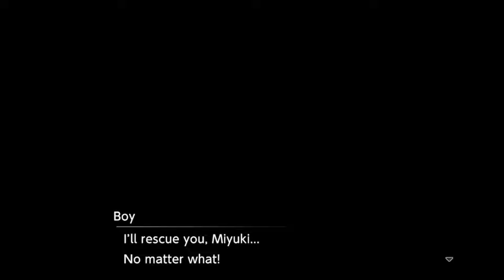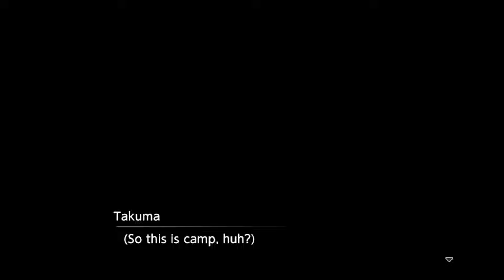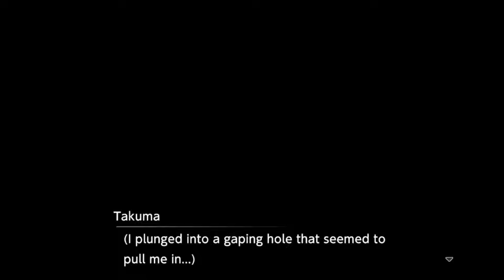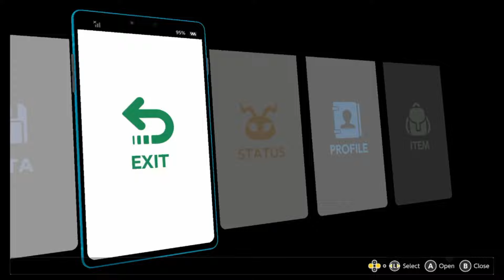Digimon Survive: First Hour on Switch (Gameplay)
Digimon Survive: First Hour (Switch, PS4, XOne PC)
The title says it all. We finally got this damn game after its initial delay in 2019. Digimon Survive is supposed to be released on 7/29/22, but I got my copy early in the mail... Yippie!